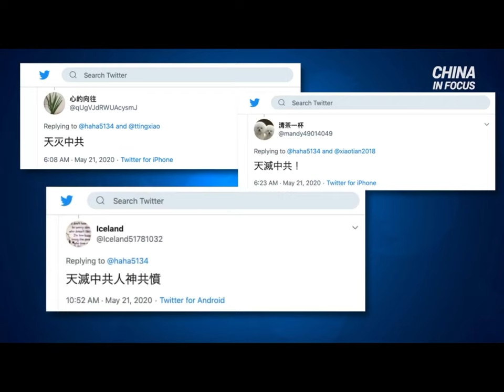NOTE THIS VIDEO IS 1:11 in length, I've been seeing the number everywhere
Funny stuff happening..